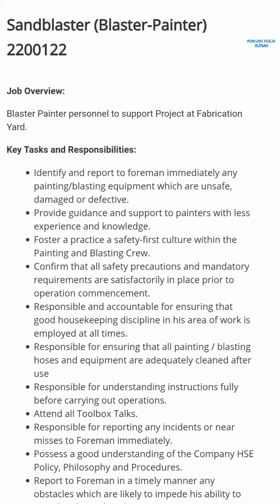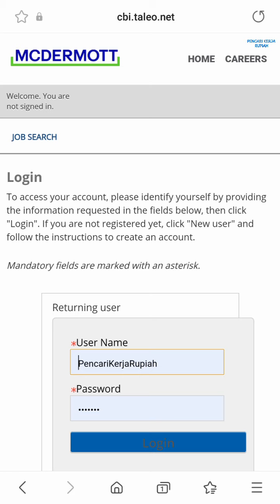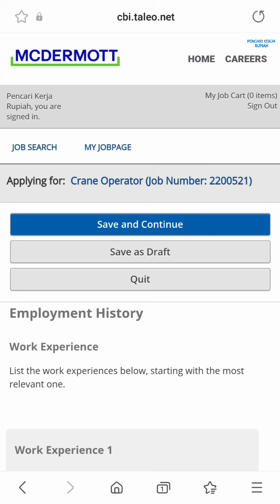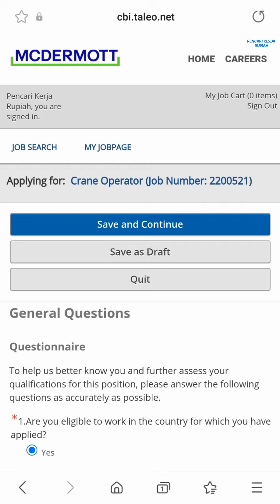Loker Batam PT McDermott Indonesia Crane Operator dan Sand Blaster Painter Batam hari ini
Lowongan kerja info loker PT McDermott Indonesia Batam terbaru hari ini

1. Sandblaster (Blaster-Painter) 2200122

2. Crane Operator 2200521

Loker PT. McDermott Indonesia sebelumnya:

1. Principal Hookup & Commission Tech (Instrument) 2200457

2. Senior Production Engineer 2200350

3. Process Electrician Superintendent (E&I Superintendent) 2200601

4. Production Engineer 2200349

5. Senior Manager HSES (Project HSES Manager)
2106074

6. Senior Hook Up & Commission Tech (Instrument) 2106019

7. Senior Hook Up & Commission Tech (Mechanical) 2200299

8. Associate Hook Up & Commission Engineer (MC Associate Engineer – Mechanical) 2200047

9. Senior Production Engineer 2104898

10. Senior Inspection Tech (Welding Inspector) 2200012

11. Senior Quality Inspector (Welding Inspector) 2105696

12. Maintenance (Preservation Technician) 2200357

13. Senior Process Welder 2200023

14. HSE Admin 2105957

Alamat PT. McDermott Indonesia
Jl. Bawal No.1, Batu Merah
Batu Ampar - Batam